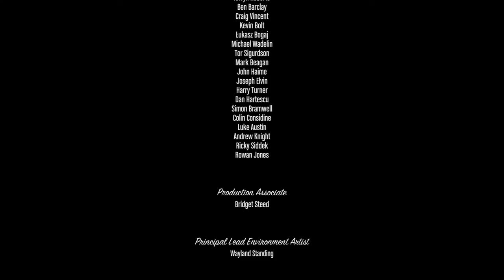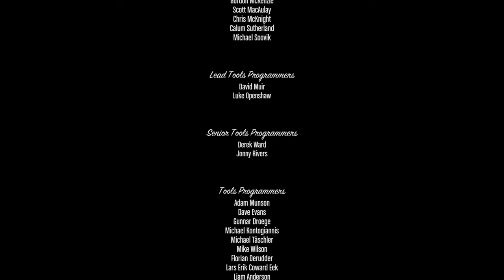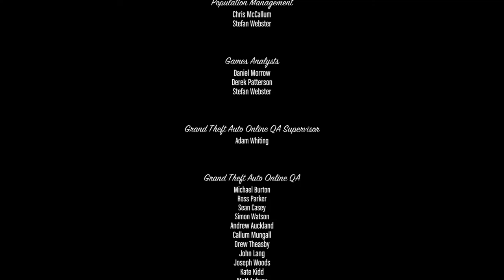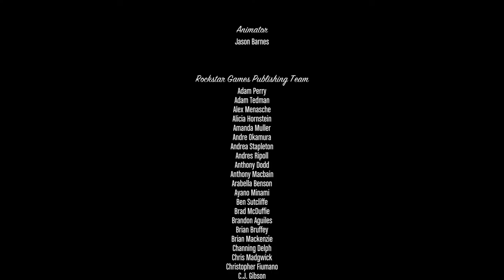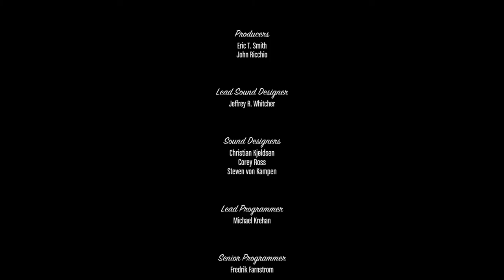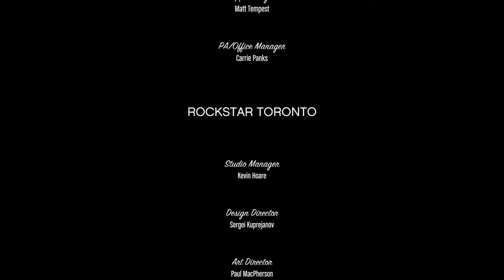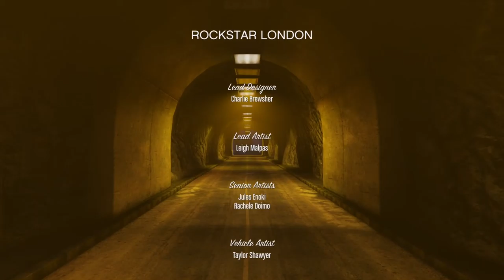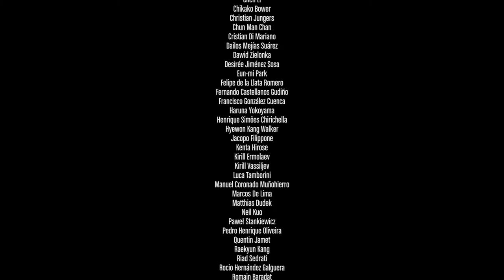Grand Theft Auto V Gameplay Walkthrough | #68: The Third Way (GTA 5, PS4 Pro)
Grand Theft Auto V Gameplay Walkthrough on PlayStation 4 | #68: The Third Way

Welcome to our first full game walkthrough series here at Gaming Gorilla, where we do a complete walkthrough of Grand Theft Auto V. This is part 68 of our complete GTA 5 game walkthrough.

About Grand Theft Auto 5
Grand Theft Auto V (GTA 5) was released in 2013, and is the latest instalment by Rockstar in the franchise. GTA 5 is an action adventure game, following the lives of three individuals in Los Santos: Michael, Trevor & Franklin. Somehow their lives all manage to intertwine with each other's, and it makes for a pretty dramatic story. Their goal becomes simple: pull off some bad-ass heists, and making as whole lot of cash in the process.

New Characters include: Michael DeSanta, Trevor Phillips, Franklin, Jimmy, Amanda, Chop, Tracy, Ron, Michael's Therapist, Floyd, Wade, Simeon Yetarian, Lamar, Brad, Lester, Vasquez, Tao, Casey, Fabien LaRouche.